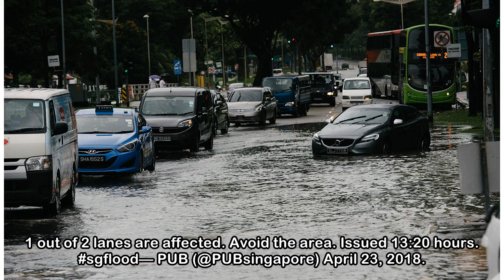Heavy rain in Singapore on Monday; flash floods reported in at least 2 areas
Apr 23, 2018, 2:29 pm SGTApr 23, 2018, 3:30 pm SINGAPORE - Heavy rain caused flash floods in several areas in Singapore on Monday afternoon (April 23). National water agency PUB first tweeted at about...